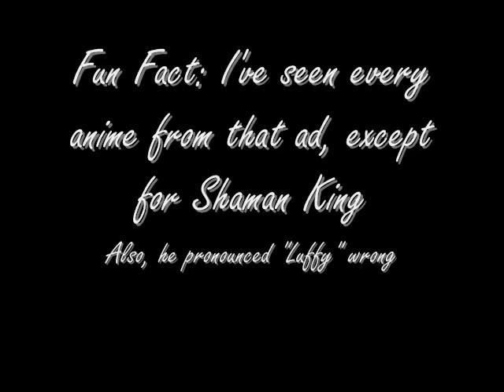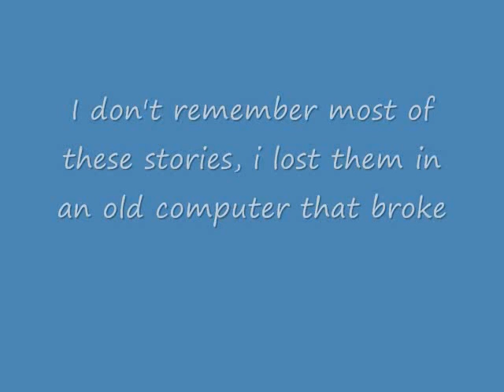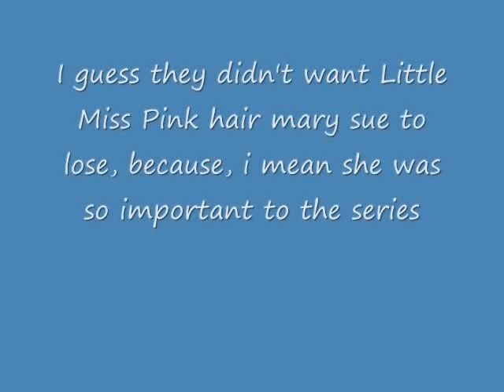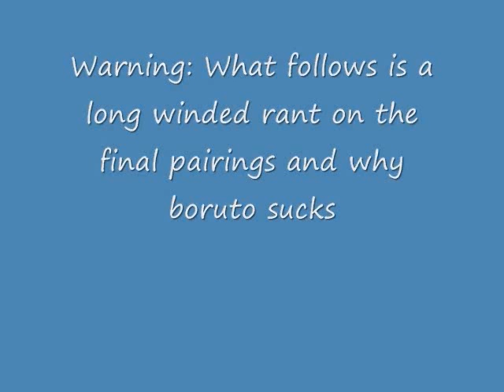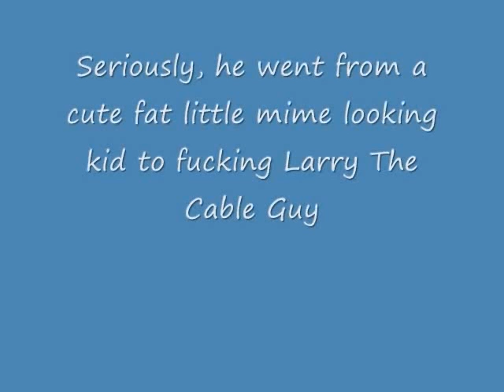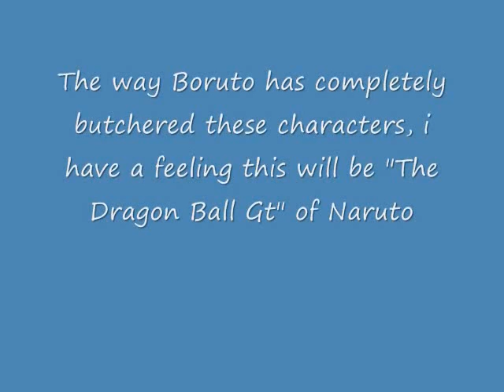Anime Memories - Naruto (Plus a Mini rant on Boruto)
A retrospective on my past memories with the Naruto franchise. It was a major part of my childhood

Of course, later i get into why i don't think Boruto is any good, and a mini rant on the character of Sasuke